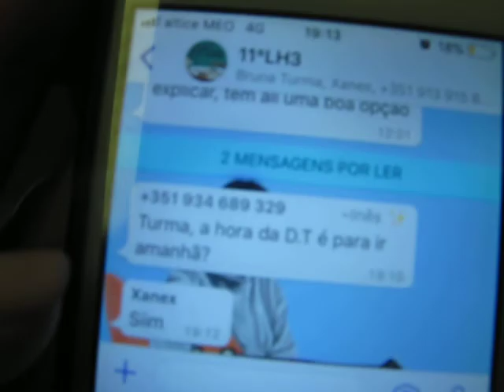50 factos sobre a Carolina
matilde1602